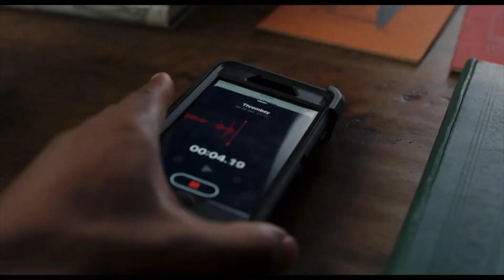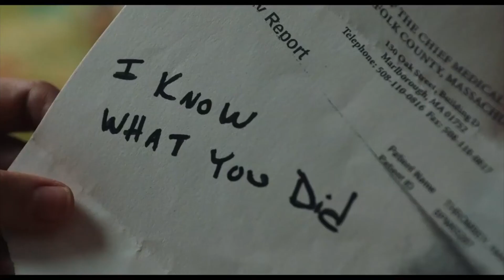How Knives Out Pulled Off A Brilliant Murder Mystery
I’m a complete sucker for murder mystery, I’ve watched from the classic to modern, even that stupid Adam Sandler movie. Just put colorful characters in exotic place, turn the light off, and drop a dead body in front of me, I’d probably watch it. Knives Out is something special, even among the best of the genre. If there’s an opposite of rolling in the grave, Agatha Christie is doing it right now.

The first standout is the cast, which helps tremendously on setting the characters. Another good mystery film is Gosford Park from 2001, it has more than a dozen characters, the lords, ladies, and their servants. This is one of the purest movie with murder mystery formula, but I did feel like it got a bit crowded at times

A lot of credit must go to the director and writer Rian Johnson for setting up a flawless mystery. The movie has so many layers and twists but it always gives the audience the necessary info as naturally as possible. Part of the joy is to solve the mystery with the detective and a lot of other films made mistakes that hampered the experience.

All of these performances and little details work charmingly in creating layers of the mystery, but the crown must go to Daniel Craig who channels his inner Hercule Poirot so excellently with his inquisitive tone and vocabulary. He’s a joy to watch, sometimes bumbling through the crime but landing with grace.